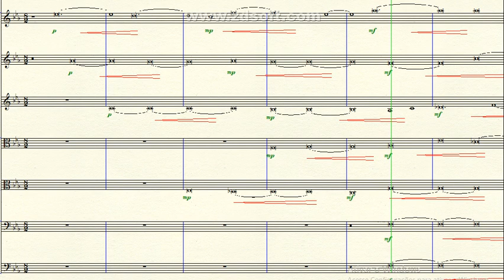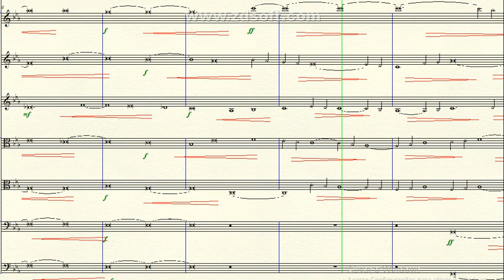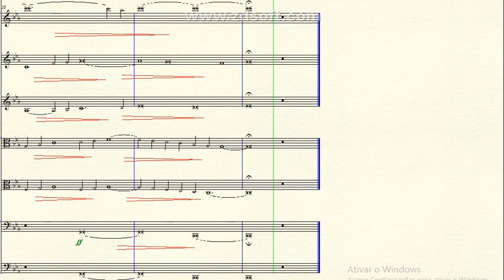DOK 10.35 - Penumbra (Cm) - Molto Lento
~ para Cordas
Brasil - 2019